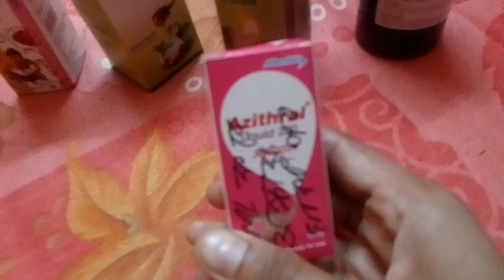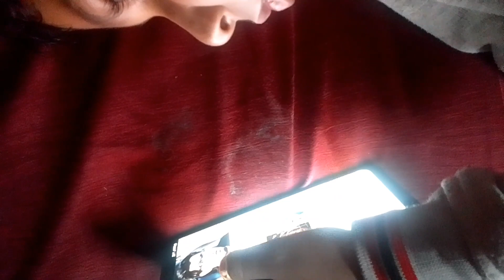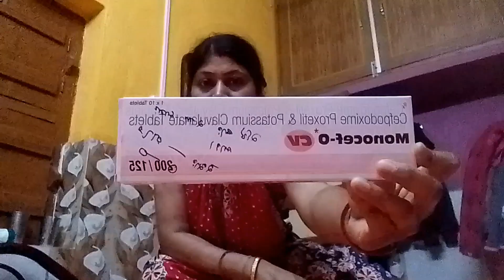cheler Ki kore j sorir ta kharap holo// ছেলের কি করে যে শরীর টা খারাপ হলো🥺🥺